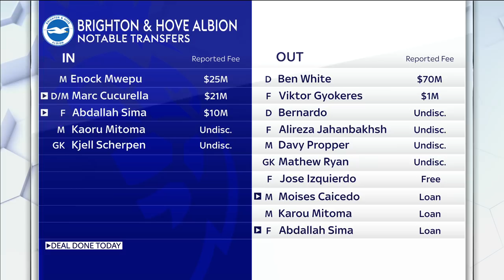Where Brighton stand after transfer deadline | Premier League | NBC Sports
Rebecca Lowe, the 2 Robbies and Tim Howard analyze where Brighton stand after their activity during the summer transfer window.

NBC Sports Group serves sports fans 24/7 with premier live events, insightful studio shows, and compelling original programming. NBC Sports is an established leader in the sports media landscape with an unparalleled collection of sports properties that include the Olympics, NFL, Premier League, NHL, NASCAR, PGA TOUR, the Kentucky Derby, Tour de France, French Open, IndyCar and many more.

The Premier League maintains strong and consistent reach across NBC, NBCSN, CNBC, and NBC Sports Group’s live streaming products, led by the biggest stars and most prestigious teams in the world.